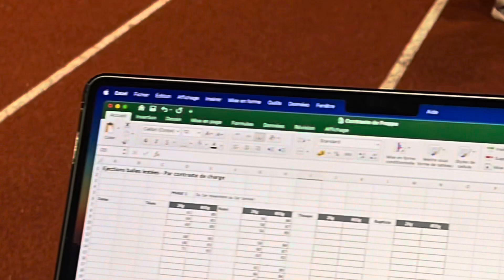Javelin drills 47 / Training Session Pôle Javelot du CREPS de Strasbourg